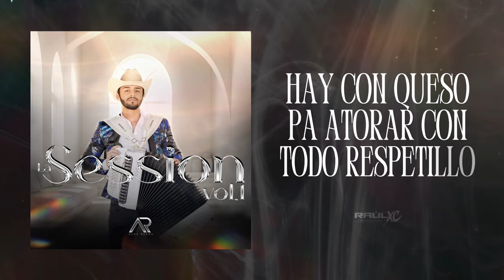(LETRA) CON TODO RESPETILLO - Alex Rueda (Lyric Video)